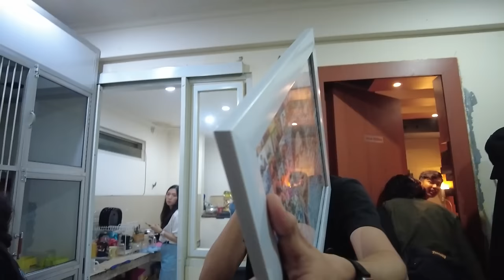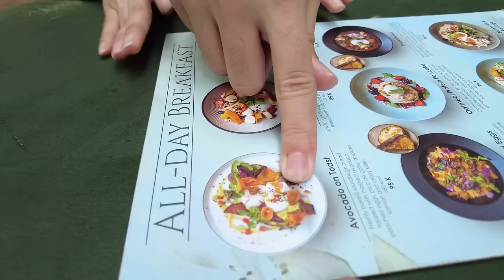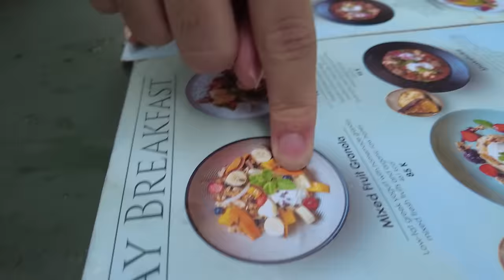SEMOGA LANCAR YA TAHUN INI, AMIN!!! | RFASVLOG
All digital store: Rizky Febian